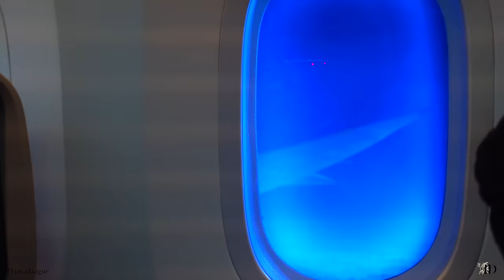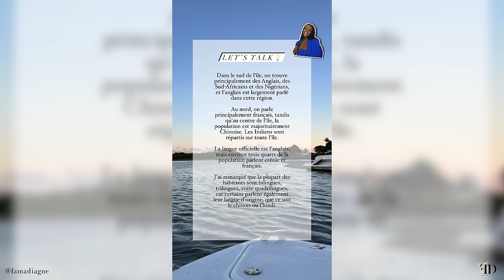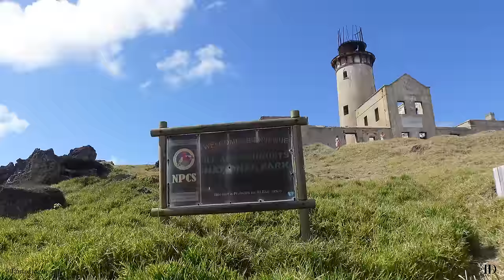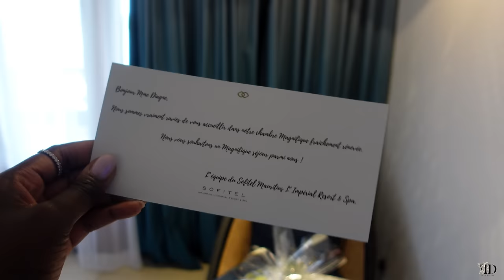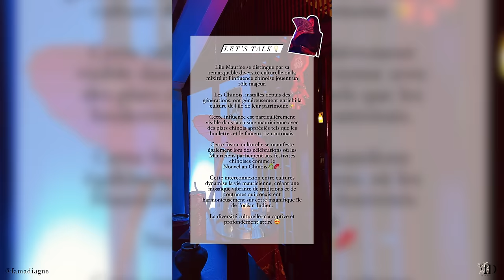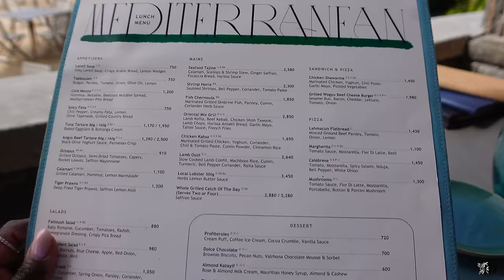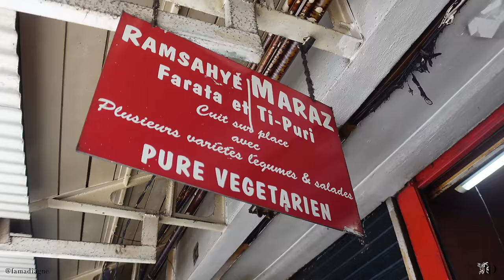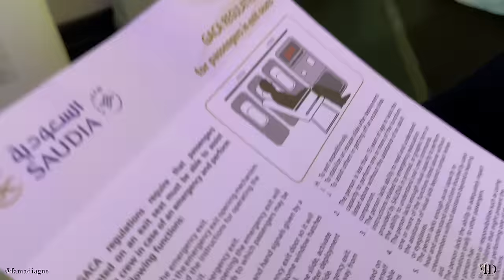MAURITIUS TRAVEL VLOG | Voyage inoubliable à l’Ile Maurice: idées d’activités, découverte, du fun !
This is Mauritius! Un voyage qui m'a emmené vers l'inconnu, rempli de découvertes et de moments magiques ✨. Des good vibes, de la délicieuse nourriture et des souvenirs gravés à jamais. Rejoignez-moi dans cette aventure captivante, et ensemble, créons de beaux souvenirs à travers l'écran.

✨Buy my hair from my own brand
FAMA HAIR COUTURE: Luxury Hair Extensions

Hébergement:
- Hôtel: Sofitel Mauritius L’impérial Resort & Spa
- Hôtel: Four Seasons Mauritius at Anahita

Activités:
-  « Immersion avec les dauphins » avec Vitamin Sea Mauritius: Experiences - Vitamin Sea Mauritius
- « Découverte du Sud-Est » avec Vitamin Sea Mauritius: Experiences - Vitamin Sea Mauritius
- Découverte du Sockalingum Meenatchee Ammen Kovil à Port-Louis en ville
- Visite du musée Aapravasi Ghat World Heritage Site à Port-Louis en ville
- Balade au Caudan Waterfront à Port-Louis en ville
- Balade au marché central de Port-Louis en ville